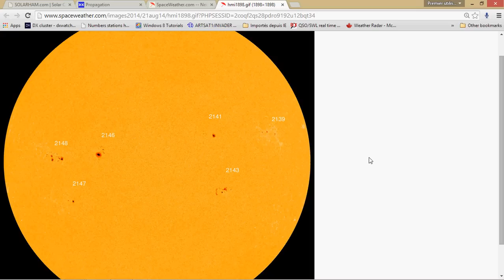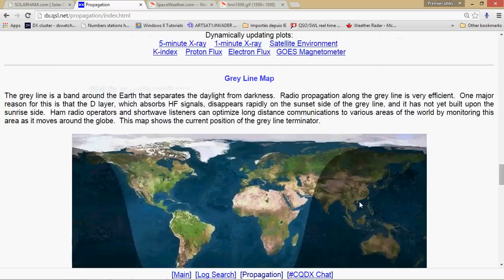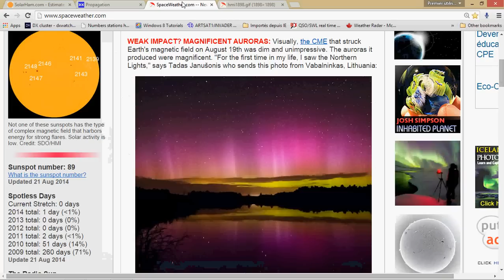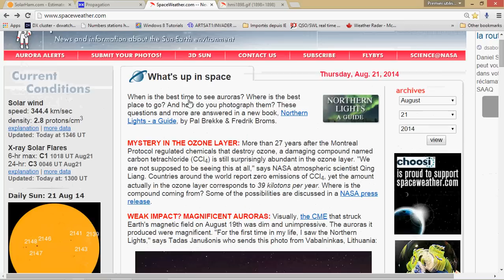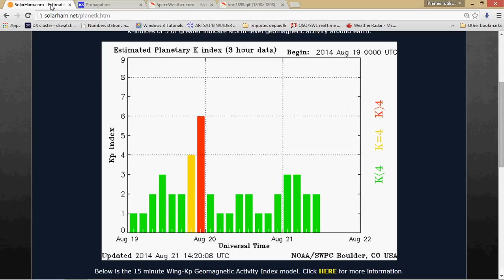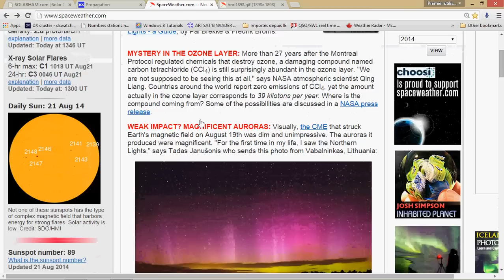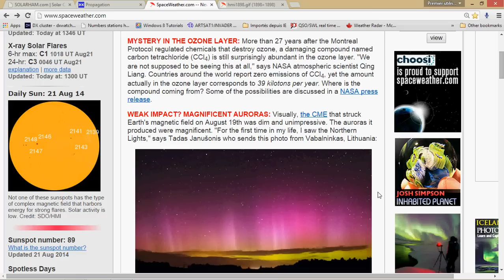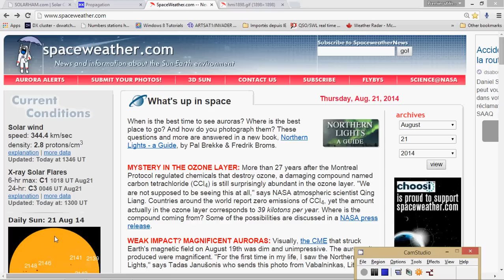Solar activity and propagation report #11 august 21st 2014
Solar activity and propagation for the past week and the week ahead